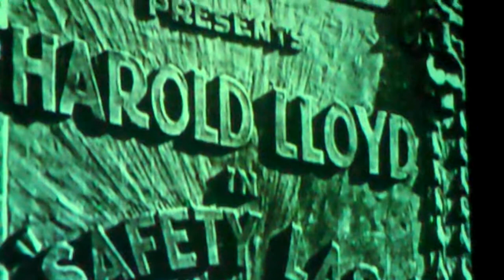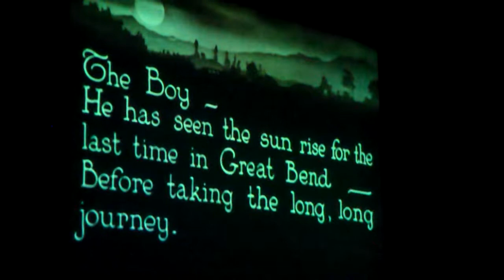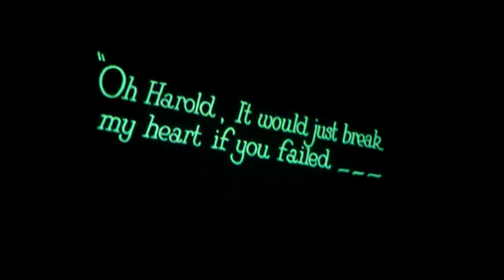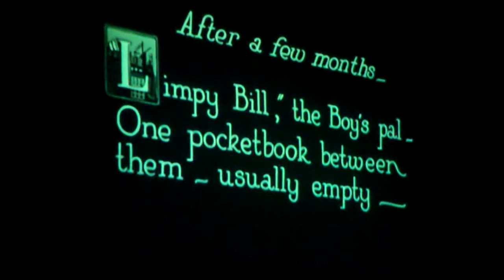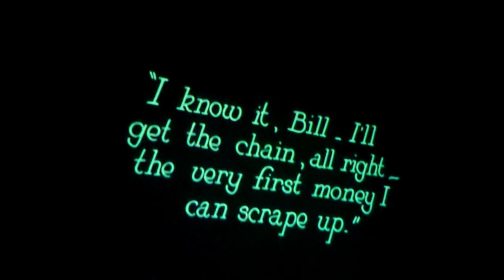Red River Theatres at Audi Gala--Voucher Program/ Safety Last excerpt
Sept. 19,2010 (Concord, NH) Gary Evans, host of the City Auditorium's Annual Gala , explains ACT (Arts Coming Together), a new voucher program involving Red River Theatres, The Community Players of Concord, The Granite State Symphony, and The Concord Community Concert Association, joining forces to promote Membership.

The Concord City Auditorium is a restored 106-year-old venue. For the past twenty years, an opening Gala has been staged highlighting Arts programming for the upcoming year.

For the Gala, Red River Theatres showed a sampling of the Harold Lloyd classic SAFETY LAST, with a new score performed LIVE by local composer Michael Annichiarico. The complete film and score, performed live, are being presented at Red River Theatres on Tuesday, October 5th, in celebration of Red River's 3rd Birthday. Two performances are planned and tickets include wine tasting and food, 5-7:30pm and 7-9:30pm. or at the theater during hours of operation, 11 S. Main St. in the Capitol Commons Bldg.

Red River Theatres is a non-profit, community built and supported independent cinema showing documentaries, locally produced films, foreign language films, films of critical merit, and films requested by local and state organizations, for whom discussions are often included. Red River is committed to affordability and quality. Red River serves a variety of local concessions, as well as popcorn, sodas, beer and wine.

Show your support and join as a Member of Red River Theatres today